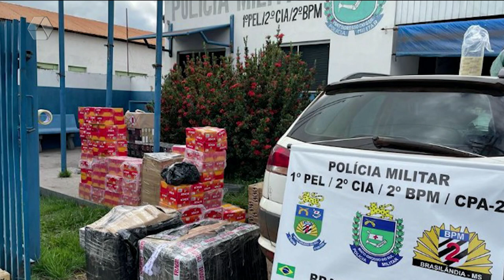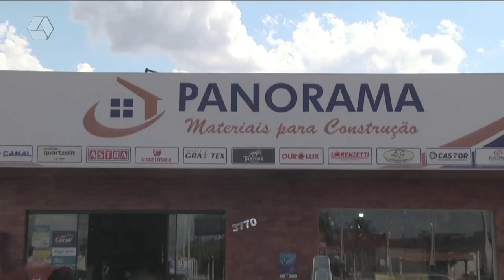Pulseira de Prata 05/05/2022